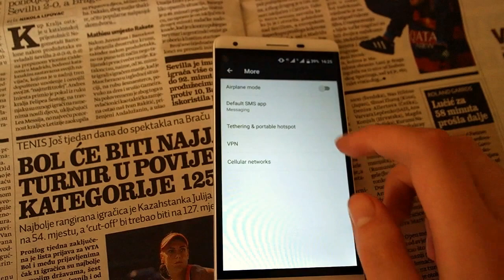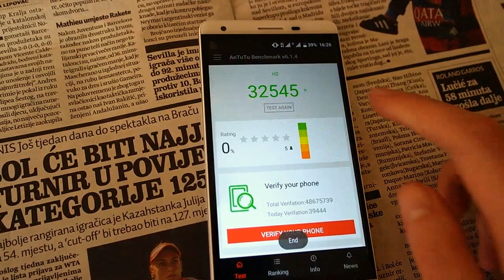Cubot H2- testiranje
Cubot H2, iznimno povoljan kineski mobitel za 120$. Cubot H2 ima 5.5" ekran, veliku 5000mAh bateriju koja traje 3 dana, 3Gb RAM-a .